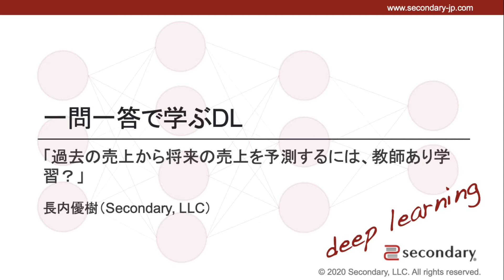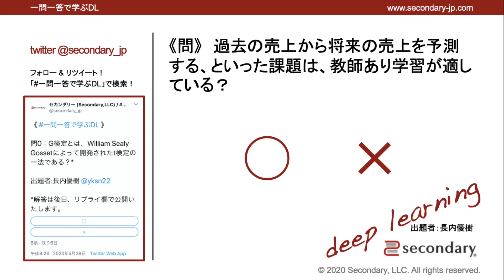過去の売上から将来の売上を予測するには、教師あり学習？（一問一答で学ぶDL） [Preview]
初学者を対象としたディープラーニング（深層学習）の概論的な動画講座です。講座は全回、短い動画で構成されています。

▼ 動画一覧 - 一問一答で学ぶDL (Deep learning)